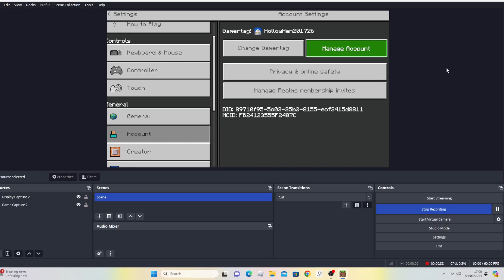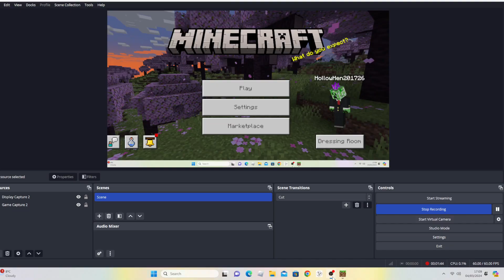HOW DO I CHANGE MINECRAFT BEDROCK AND JAVA EDITION VERSION V1.20.62 TO V 1.20.72?????